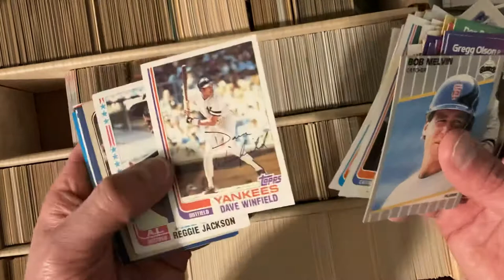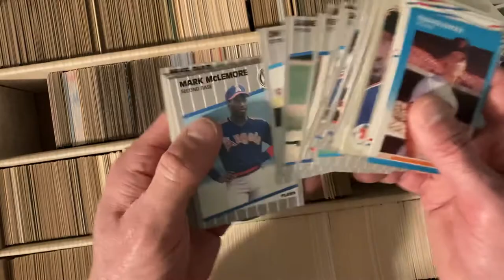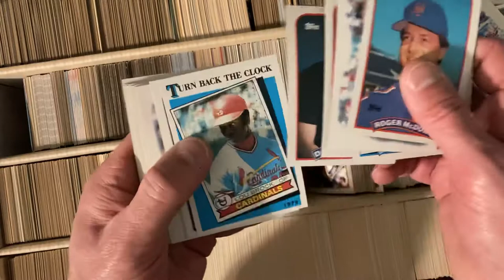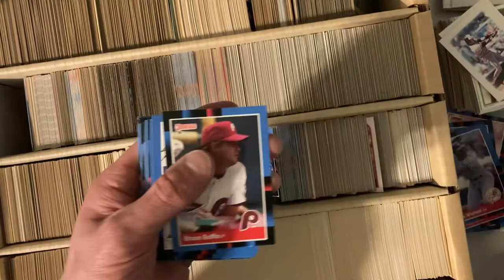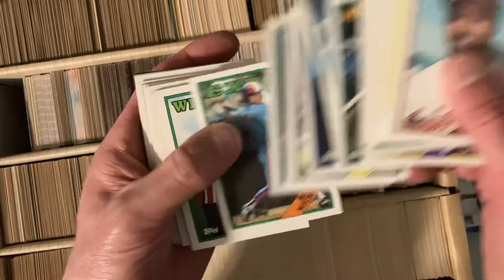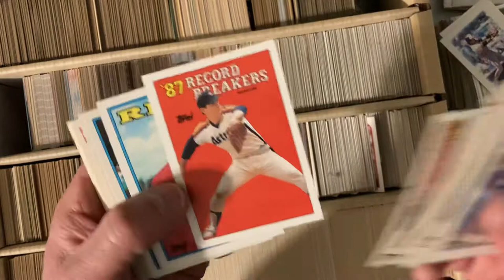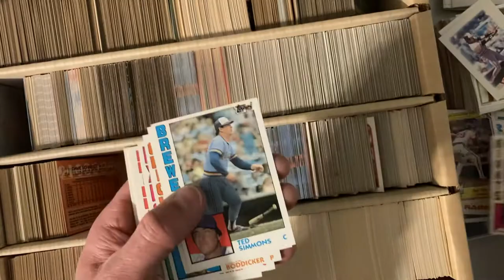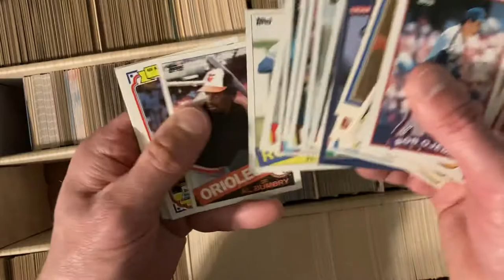CAL RIPKEN! I wasn’t expecting this out of this box!!